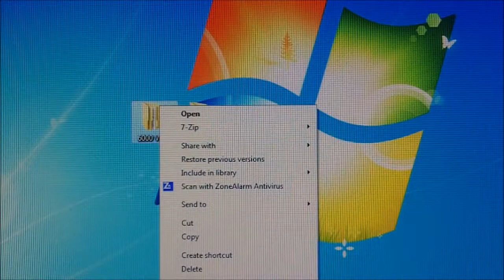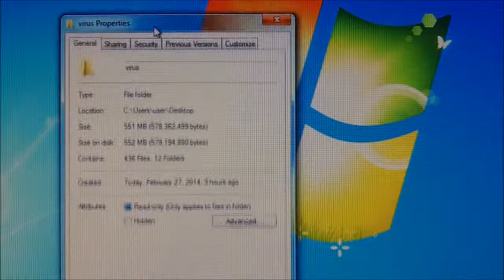ig33ku - AntiVirus Test: ZoneAlarm Free + Antivirus 2014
I used to respect ZoneAlarm a lot. But that was 10 years ago. (1 March 2014)